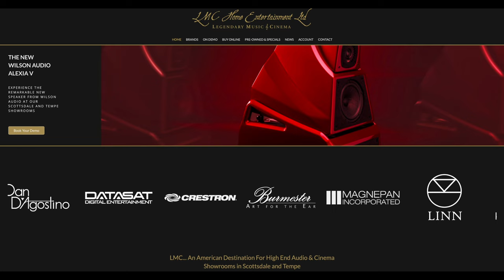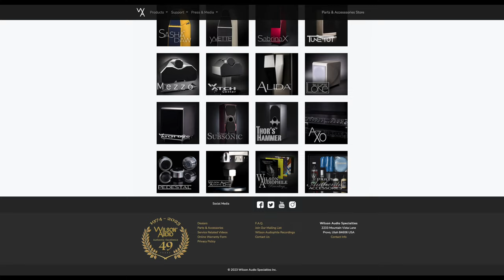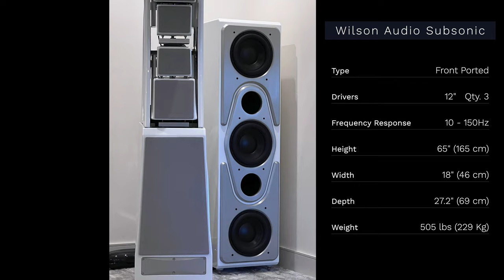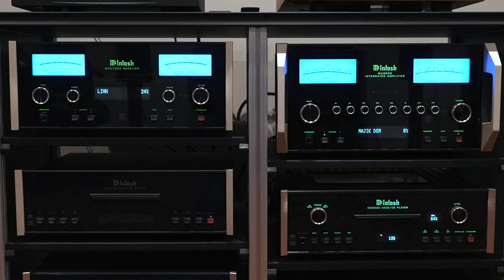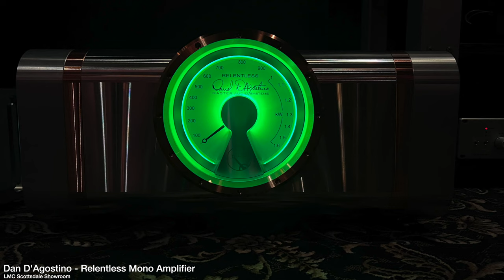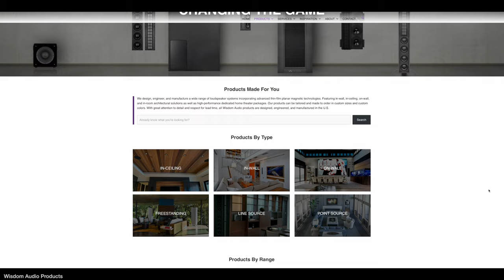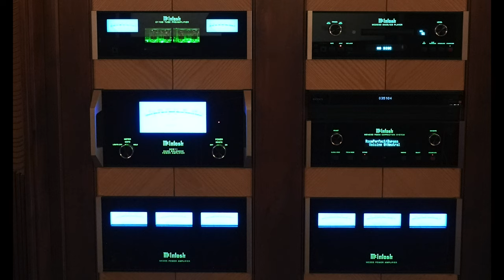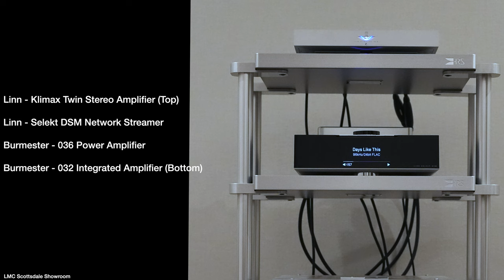LMC AV Retailer Showroom Tour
Click ❤️ Thanks above ☝🏾to highlight your question and show support to the channel🙏🏾
0:00 Intro
1:54 The Interview
3:22 Wilson Audio
8:59 Sonus faber
11:30 McIntosh
13:11 Audio Research
13:54 Burmester
14:11 Linn Audio
15:10 Dan D’Agostino
15:58 McIntosh AV Receiver
18:00 Home Theater
18:39 Trinnov
20:04 Wisdom Audio
23:15 Video
27:11 Final Thoughts
If you want to find out more:
Other Videos you may be interested in:
Links to my home theater setup
Speaker Wire: Monoprice Access Series 12 AWG CL2 Rated 2 Conductor
AV Receiver: Denon AVR-X4400H
External Amplifier: Monoprice Monolith 7
4K UHD BluRay Player Panasonic UB820
Television: LG C1 77"
TCL 55" 6 Series - 55 Inch
Projector Screen: Elite Screens Yard Master 2
Contact the Home Theater Hobbyist